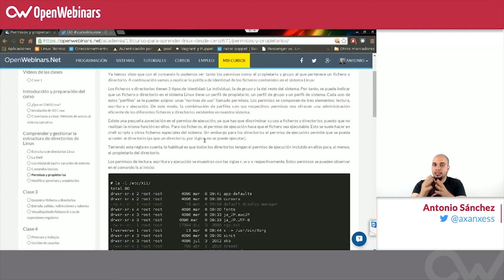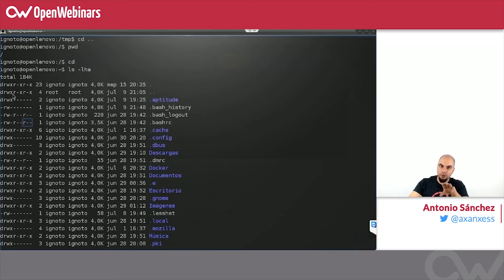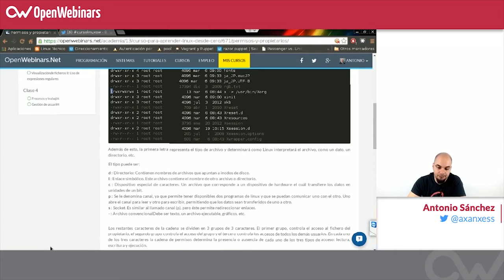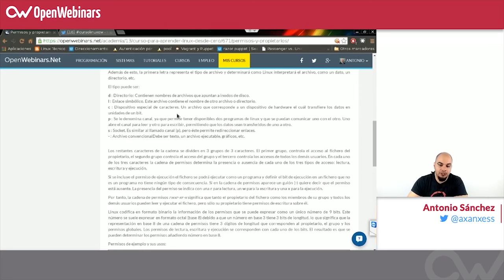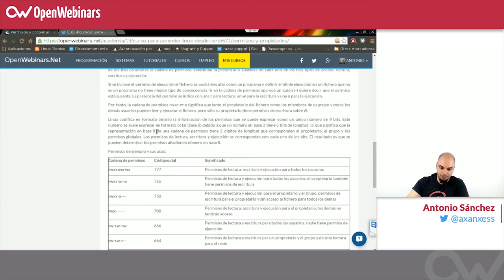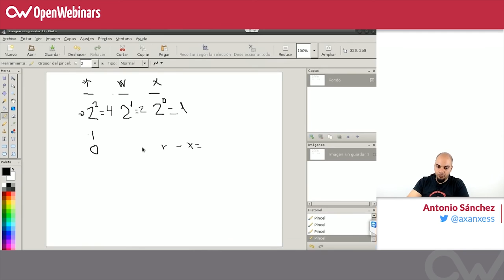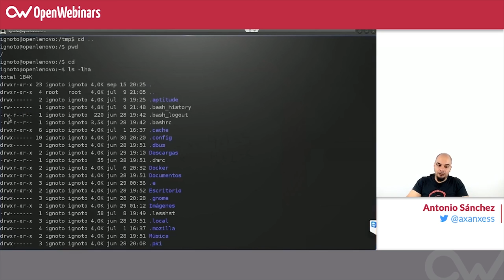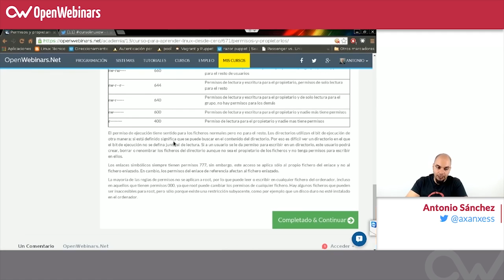Curso de Linux básico - 10. La política de identidad de ficheros con final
En la clase anterior del curso básico de Linux hemos visto que con el comando ls podemos ver tanto los permisos como el propietario y grupo al que pertenece un fichero o directorio. En esta decima clase vamos a explicar la política de identidad de los ficheros contenidos en el sistema Linux.